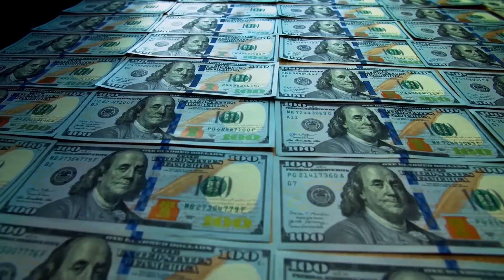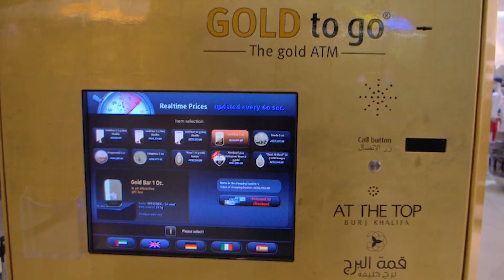Luxury Escapes: Billionaires' Choice Vacation Spots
Embarking on a journey unburdened by concerns of time, finances, and professional commitments is a privilege that remains an elusive dream for the majority. However, for the fortunate few known as billionaires, this aspiration becomes a tangible reality. With the power to access unparalleled extravagance and amenities, the destinations they opt for provide a fascinating glimpse into a world few can fathom. The choices made by these individuals shed light on the ultimate vacation spots for those who reside at the peak of affluence.

Billionaires, unbound by monetary limitations, are afforded the opportunity to explore destinations that redefine opulence. Their journeys transcend the conventional, leading them to the most extraordinary and exclusive locales imaginable. These are places where lavish comforts and unmatched experiences converge, where every desire is met with unparalleled attention to detail. From secluded island paradises surrounded by turquoise waters to private mountain retreats with panoramic views, their chosen destinations encapsulate the pinnacle of indulgence.

The allure of these billionaire vacation spots lies not only in their extravagance but also in the exclusivity they offer. These destinations become playgrounds for the world's elite, places where privacy is revered, and access is reserved for those with fortunes that transcend imagination. Beyond the opulent accommodations and unparalleled service, these vacations provide a respite from the pressures of daily life, allowing billionaires to unwind and immerse themselves in unparalleled luxury.

Ultimately, observing the travel choices of billionaires offers a window into a world of unprecedented privilege and luxury. Their vacations transcend the ordinary, transcending the boundaries of what most consider possible. From lush tropical havens to cultural landmarks steeped in history, these are the destinations where billionaires escape the constraints of reality and indulge in the epitome of global leisure.